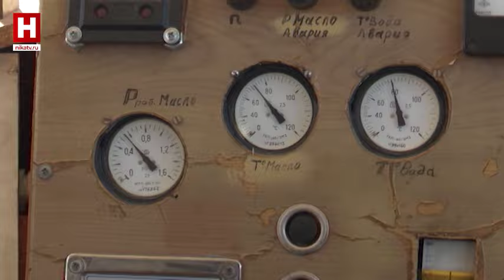Ядерные энергетические установки в космосе. Геннадий Скляр | ИНТЕРЕСНО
Россия начинает создание ядерных энергетических установок для космоса. Подобную в свое время создал обнинский ФЭИ. Сейчас теме дан новый импульс. Подробнее об этом поговорим с депутатом Государственной Думы Геннадием Скляром.